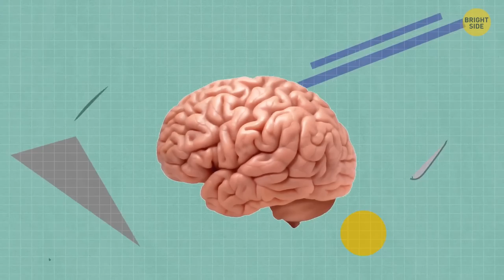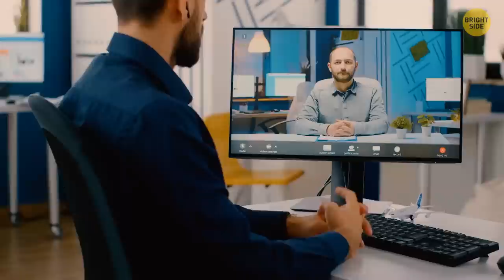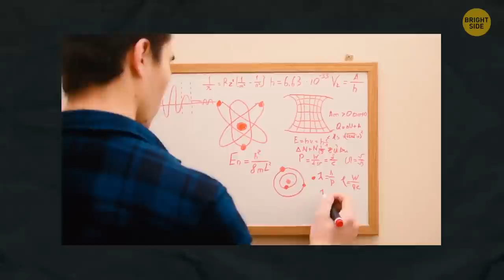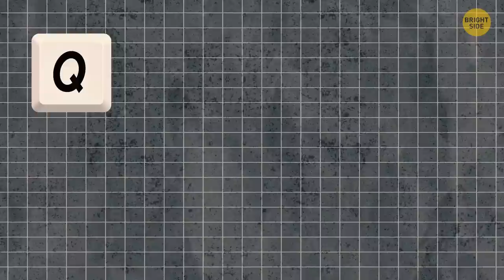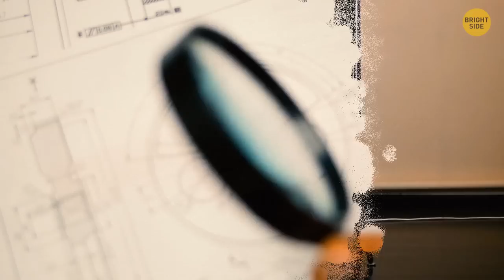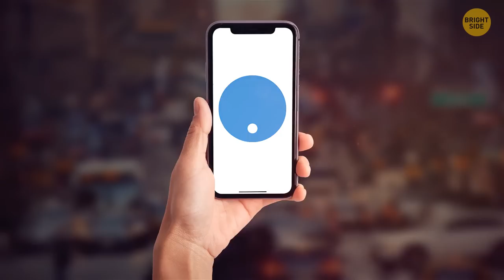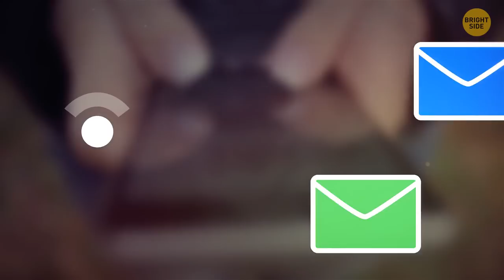Snails Are Born With Their Shells + Other Myths You Never Googled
Did you know that snails are the ultimate homebodies? They come straight outta the egg with their tiny, spiraling mansions intact! Ever wondered if lightning can strike the same place twice? Well, it totally can! But that's not all the myth-busting fun we have in store. There are some facts you've heard so many times in your life that they seem totally real, although they are nothing but myths. Some popular facts are actually the truth, though. Let's see which are which.